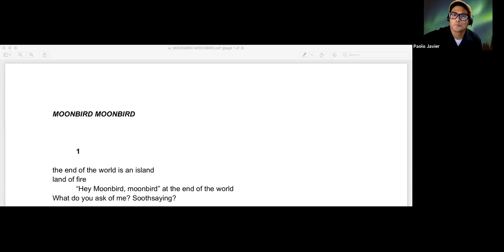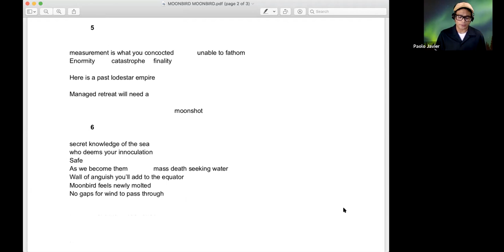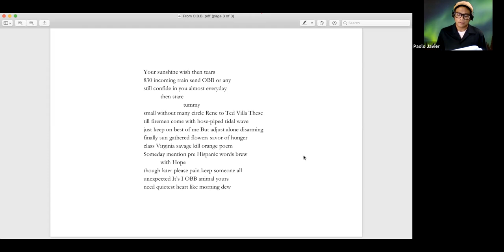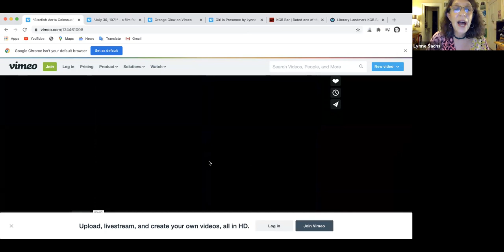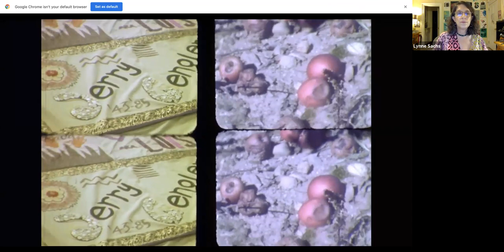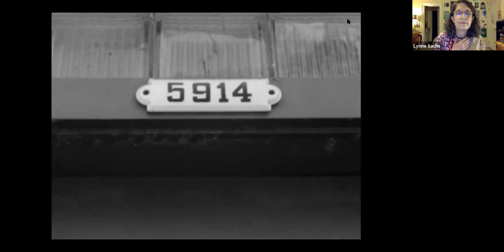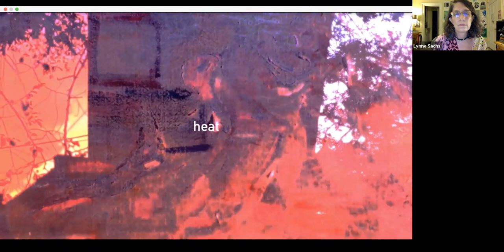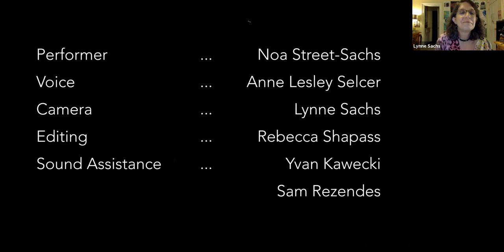Monday Night Poetry at KGB 9/28/20: Paolo Javier + Lynne Sachs